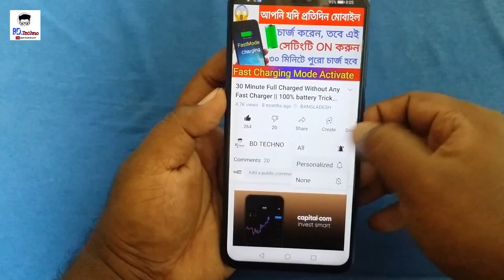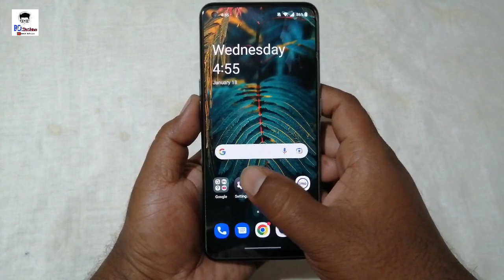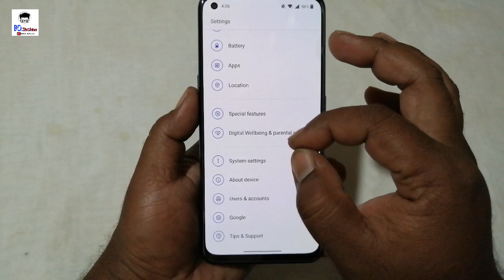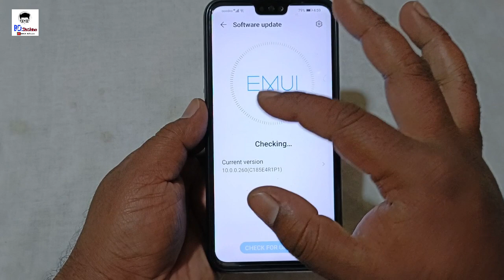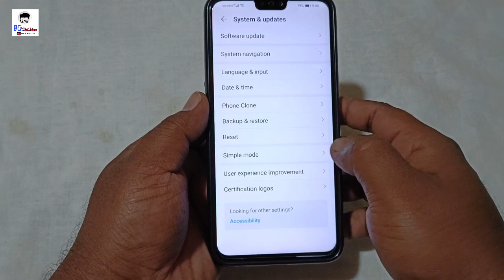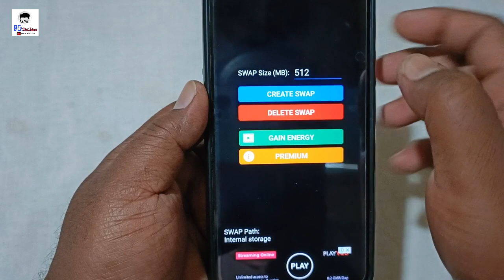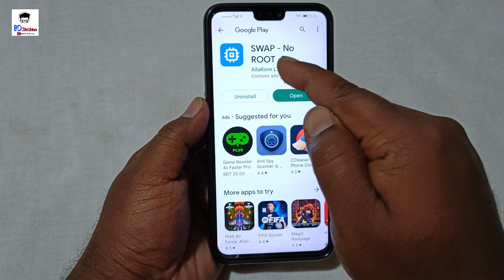বাড়িয়ে নিন 16 GB Extra RAM সব Phone এ শুধু Using 1 Trick (Without App) 2023 New Trick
Hello Friends,
আপনার phone এ যদি পর্যাপ্ত Ram না থাকে, তাহলে আজকের এই video তে আমি আপনাদের বলেছি যে, কিভাবে আপনি আপনার phone এর RAM incease করবেন ।

phone ram increase bangla
boost ram in any phone
how to boost ram of phone
how to make my phone ram faster
how to boost your ram on android
phone ram increase app
ram কি ভাবে বাড়াব
how to add extra ram in android mobile
phone ram full problem android